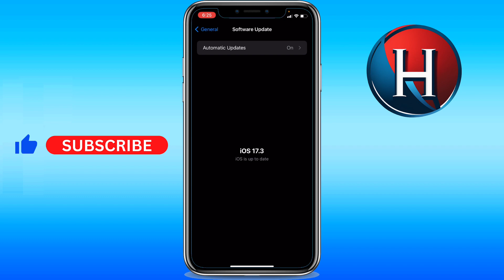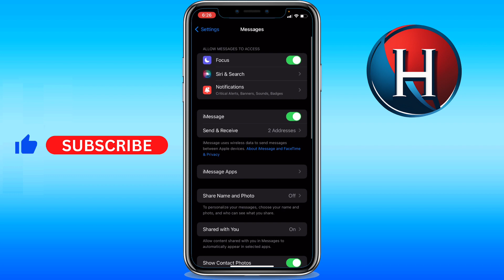How to configure iMessage on iPhone (FULL GUIDE)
You'll learn how to configure imessage on iphone. Enjoy!